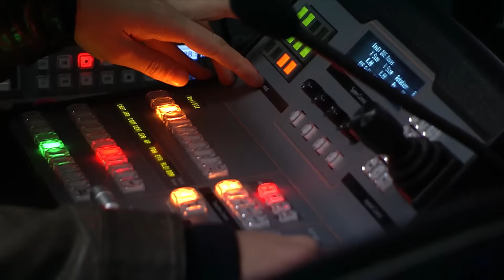Pain Gaming vs Flash Wolves - World Championship 2015 - Phase de groupes - 04/10/15 Game 6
Picks/bans : 4:29 • Début de la game : 10:34 • Fin de game : 55:00
Phase de groupes / Group phase • Day 4 / Jour 4 • World Championship 2015 / Saison 5 • Pain Gaming vs Flash Wolves •
Joueurs PNG : Mylon, SirT, Kami, brTT, Dioud
Joueurs FW : Steak, Karsa, Maple, NL, SwordArt